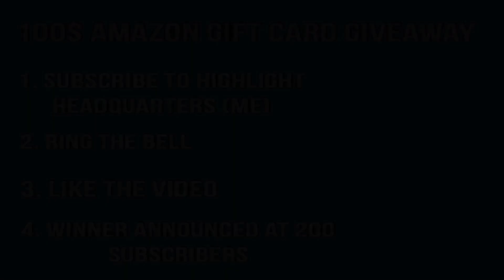San Antonio Spurs vs Phoenix Suns Game Recap | 11/14/18 | NBA